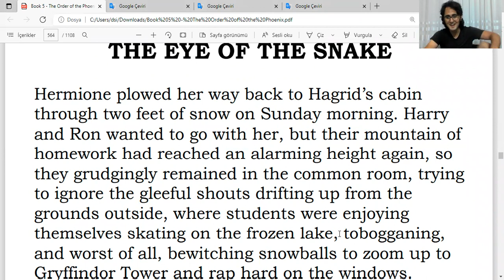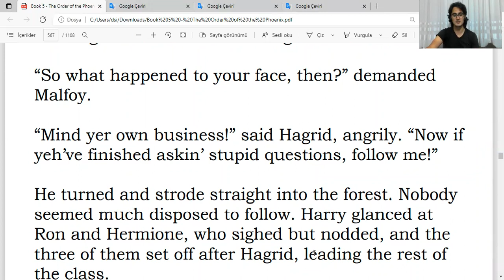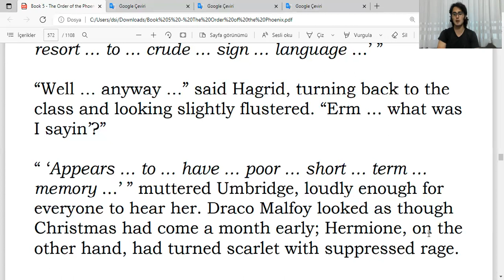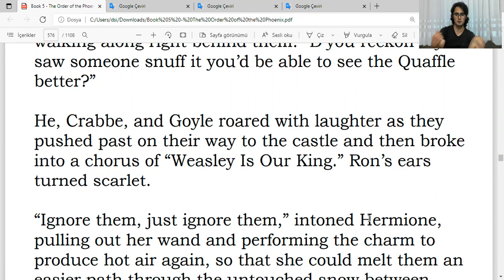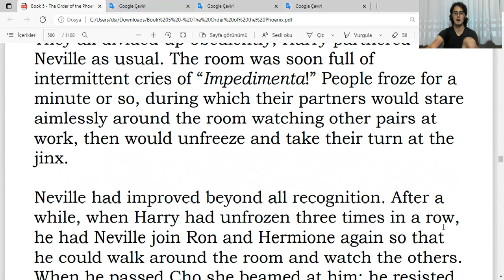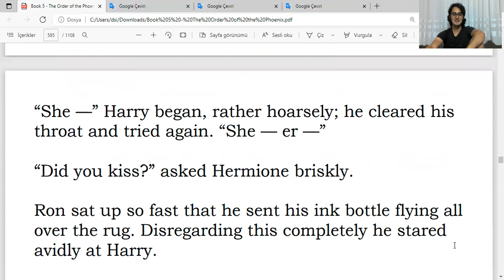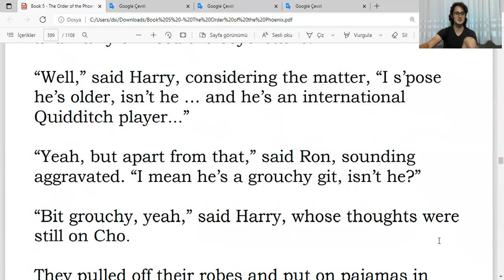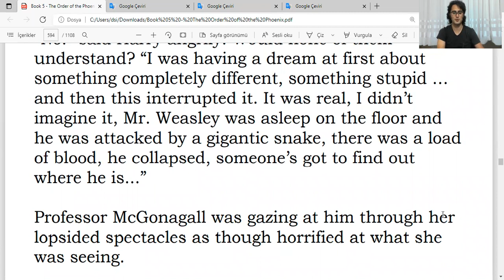İngilizce Harry Potter ve Zümrüdüanka Yoldaşlığı Okuyorum - Book 5, Chapter 21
THE EYE OF THE SNAKE